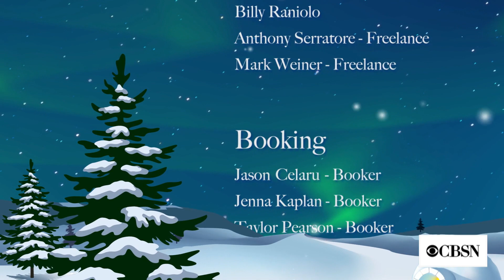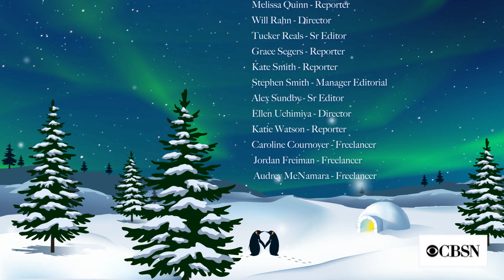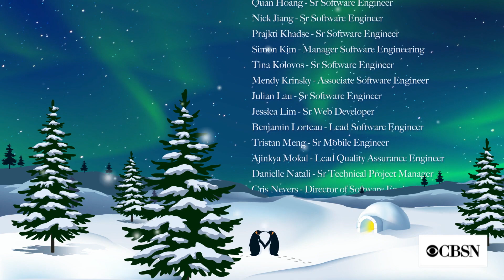CBSN 2019 credit roll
These are the people involved in the production of CBSN. CBS News, Always On.